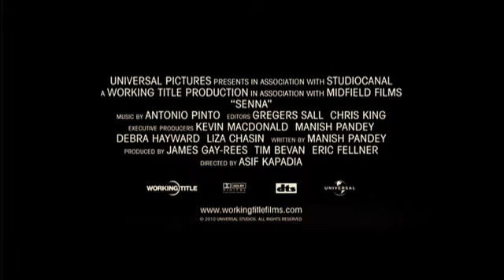SENNA / The Official Tribute to Senna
Film SENNA přináší skutečný příběh legendárního brazilského automobilového závodníka Ayrtona Senny, kterého mnozí považují za nejlepšího jezdce historie.

Sledujte Sennovu velkolepou kariéru ve formuli 1; jeho fyzický a duševní vývoj na závodních okruzích i mimo ně; jeho cestu za dokonalostí i zásadní proměnu z neskutečně talentovaného nováčka, který v roce 1984 razantně vtrhl do F1, v mýty opředenou legendu, jež se ze Senny stala po tragických událostech v Imole roku 1994. Díky úzké spolupráci s rodinou závodníka a s vedením formule 1 se film SENNA stává prvním oficiálním dokumentem o jeho životě s mnoha úžasnými a dosud nepublikovanými archivními materiály.